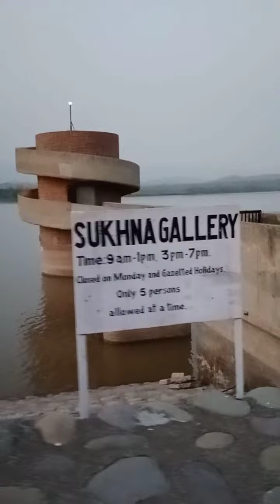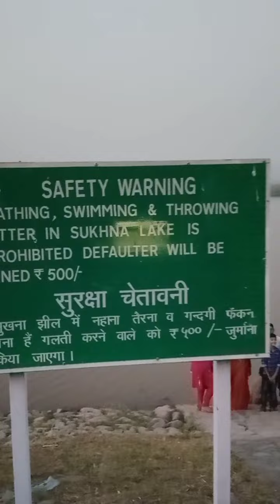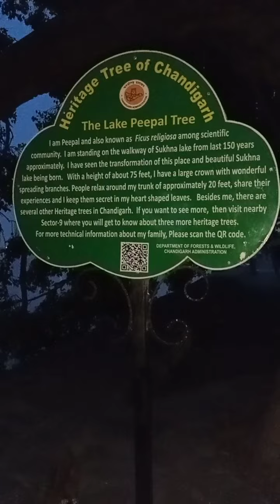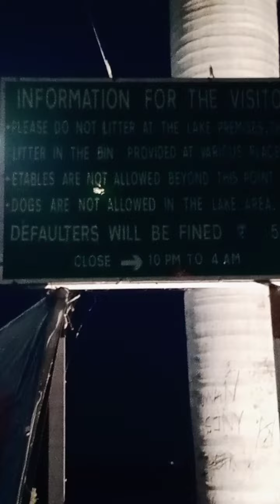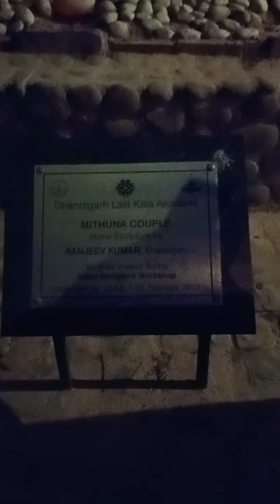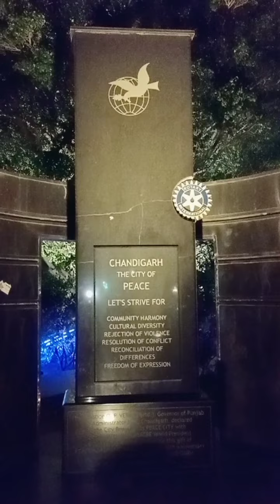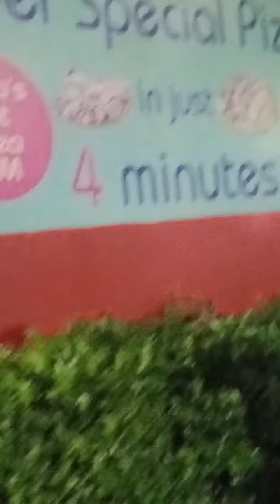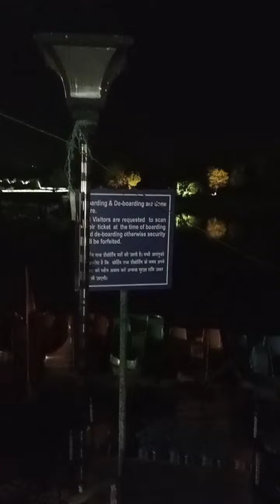चंडीगढ़ दे नज़ारे 🤩🤩the city beautiful Chandigarh sukhnalakechandigarh uttarakhandibaand 🙏